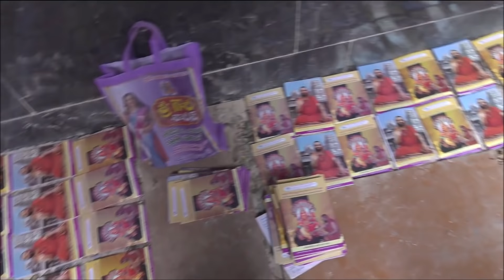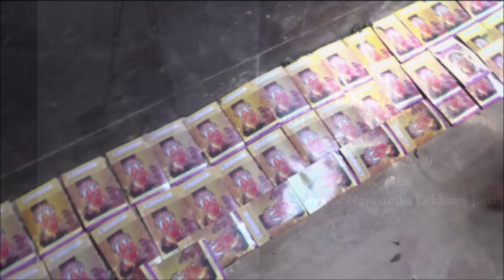27 FEET SRI ISHTASIDDHI BHAKTANJANEYA SWAMY PRATHISHTA at HARIHARAPURA on 30-11-2020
27 FEET TALL SRI ISHTASIDDHI BHAKTA ANJANEYA SWAMY PRATHISHTAPANA
AT HARIHARAPURA

Srikshetra Hariharapura, located at the holy banks of River Tunga, is the sacred abode of Lord Sri LakshmiNarasimha Swamy, worshipped by Agastya Maharishi, and Goddess Sri Sharada Parameswari, consecrated by Jagadguru Sri Adi Shankaracharya. This ancient Sharada LakshmiNarasimha Swamy temple at Hariharapura had been subject to massive renovation for the past 10 years. Presently, the renovation works have reached the final stage and the MAHAKUMBHABHISHEKA MAHOTSAVAM of this glorious temple is planned to be held soon.

As part of the renovation project, lakhs of devotees from worldwide have been very devoutly participating in Sreemath’s ‘NARASIMHA DIVYA NAMA LEKHANA JAPA MAHAYAJNA’  since few years now, by writing and submitting NARASIMHA DIVYA NAMA BOOKS to Sreemath. These DIVYA NAMA BOOKS written by devotees are indeed a sacred symbol of true devotion, which needs to be preserved with due respect!

A ‘SMARAKA’ was hence constructed at Hariharapura wherein all the DIVYA NAMA BOOKS written and sent by devotees were arranged together at one spot and reverentially preserved forever. A majestic 27 feet tall deity of SRI BHAKTA ANJANEYA SWAMY was consecrated atop this SMARAKA on the KARTHIKA POORNIMA DAY of 30th of Nov 2020 (Monday).

||JAYA JAYA LAKSHMINARASIMHA | VAJRASTAMBHAJA NARASIMHA ||